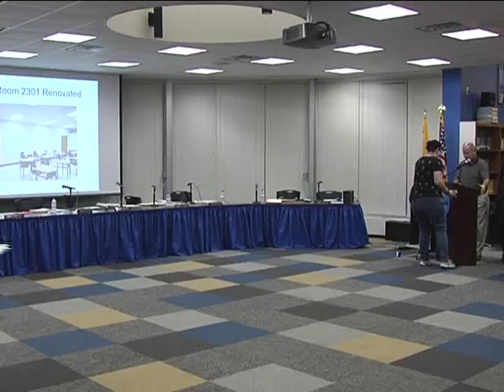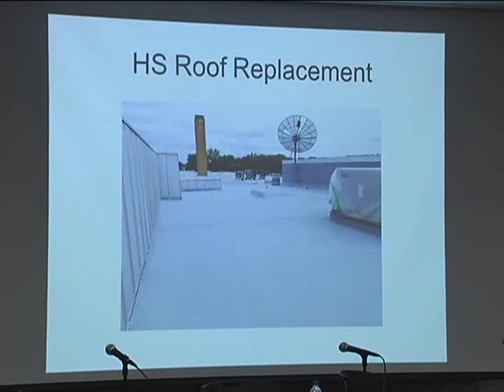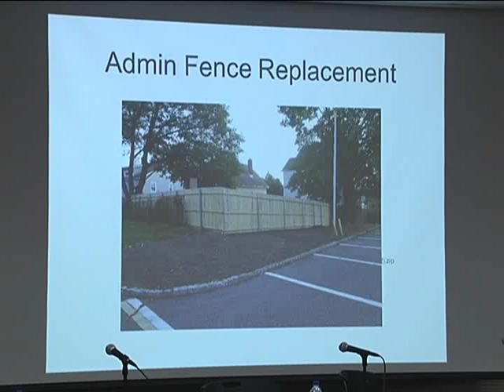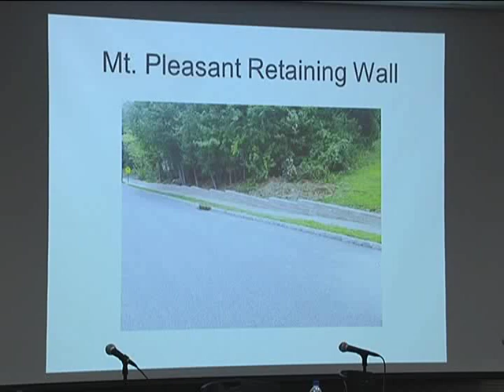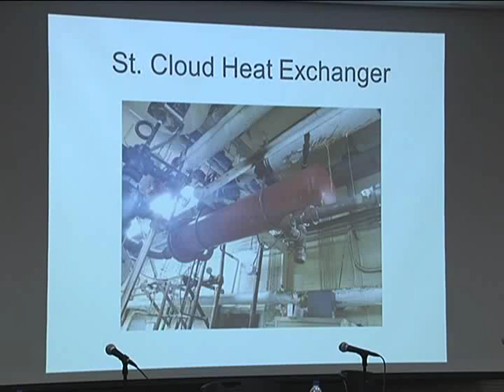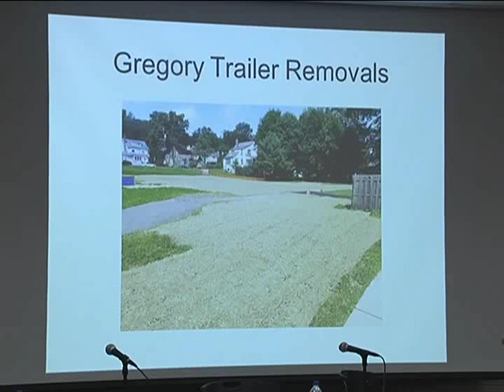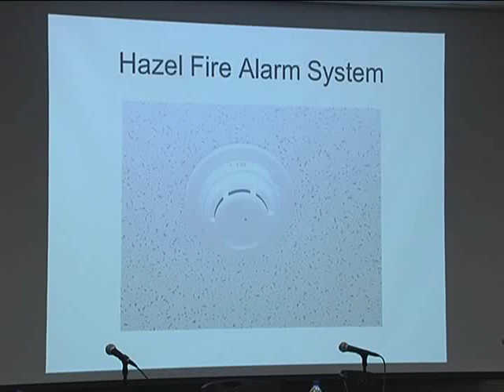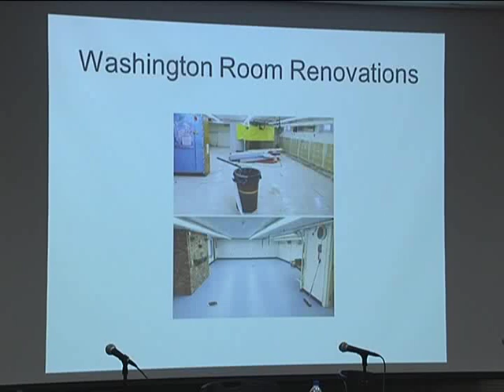West Orange Board of Education meeting 9/23/2019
West Orange Board of Education meeting held on 9/23/2019 at West Orange High School